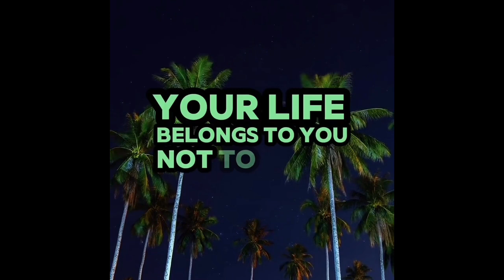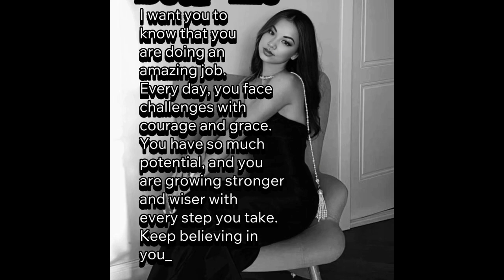Inspirational quotes of the day 🦋🦋🦋🦋🦋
This channel is dedicated to inspirational quotes, music clips, meditation videos with frequencies for relaxation and stress relieving created by myself Pagan Skye To bring you peace and comfort to your day please enjoy and thank you for visiting my channel please like and subscribe.